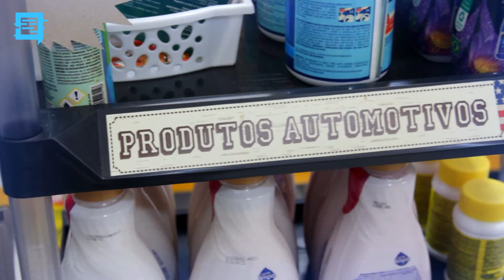Rita Maria Utensílios e Limpeza aposta em um novo conceito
Um novo conceito para a loja que você já conhece!
Nova identidade visual, espaço ampliado e incremento no mix de produtos são as apostas da Rita Maria Utensílios e Limpeza.

Confira!